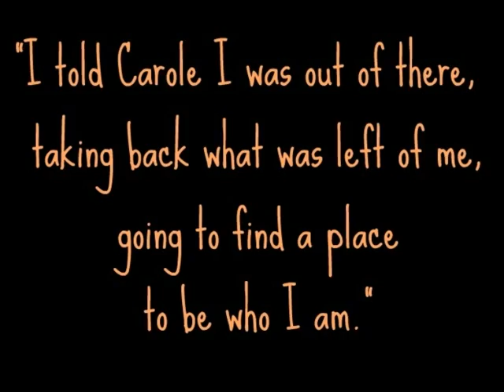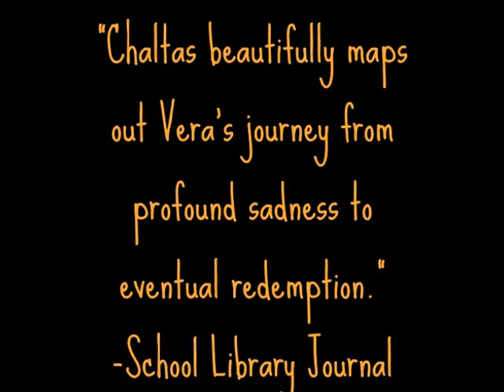Displacement Book Trailer by Kathryn Anderson